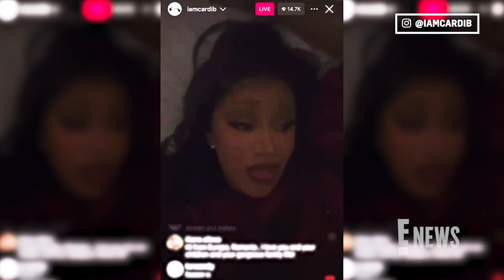Breakup!!! Is Offset Upset With Cardi B Confirming She's Single After Breakup?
Shortly after sparking breakup rumors with Offset, Cardi B confirmed she's "been single for a minute now" and that she's "curious for a new life, for a new beginning."
It appears Cardi B and Offset are no longer living their best life together.

The "Bartier Cardi" rapper has confirmed her split from the Migos member.

After wondering in a recent Instagram Live if her fans had been "getting clues" about the split from her social media posts or who she follows online, Cardi set the record straight on where she and Offset stand.

"I've been single for a minute now," she said in a clip of the Live reshared by Pop Crave, "but I have been afraid to like—not afraid, I just don't know how to tell the world. But I feel like today has been a sign. The last time I got on Live I kind of wanted to tell you guys, but I didn't know how to tell you, so I changed my mind. But it has been like this for a minute now. I just took it as a sign."

And the Grammy winner noted she's looking forward to a new start. "I wanna start 2024, like, fresh, open," she continued. "I don't know. I'm curious for a new life, for a new beginning. And yeah, I'm excited."
The announcement comes days after fans noticed Cardi and Offset, both 31, had unfollowed each other on social media and she posted a cryptic message on Instagram Stories.

"You know when you just out grow relationships," the "Money" artist wrote in a Dec. 4 Instagram Stories post, later adding, "I'm tired of protecting peoples feelings...I GOTTA PUT MYSELF FIRST!"
Cardi B and Offset privately tied the knot in 2017. And while their red carpet PDA and luxurious gifts to each other would often make headlines, so would rumors about their marriage.

Cardi and Offset initially split in 2018 shortly after the birth of their daughter Kulture, 5. The Father of 4 rapper had been at the center of cheating rumors at the time and issued a public apology. By early 2019, Cardi confirmed the two were "working things out." However, they continued to experience ups and down—with her filing for divorce in 2020 and calling it off months later.
In addition to Kulture, the stars are parents to son Wave, 2. Offset also has three children from previous relationships. Months after Wave's birth, Cardi suggested she and Offset were going strong.

"Of course we went through some challenges," she told E! News in November 2021. "We had to get to know each other better. But I feel like I've never been happier. I really feel like [it's] not even just like marriage, it's the family, the unity, the friendship that we have, the 'I have your back, you have my back.'"
Top-Secret I Do's

On Sept. 20, 2017, the couple secretly tied the knot at home, just a few months after their relationship first began. "We found someone to marry us, and she did, just the two of us and my cousin. I said I do, with no dress, no makeup and no ring!" the rapper revealed to fans months later.
A Surprise Proposal

A month after their secret wedding ceremony, which was unbeknownst to fans at that point, Offset got down on one knee at the sold-out show and poppped the big question with an 8-carat sparkler.
Baby on Board

By April 2018, the rapper took to the SNL stage to announce she was expecting her first child with her hubby.
Baby on Board

Baby on Board

he Look of Love

Swoon! The pair has love written all over them as they hit the red carpet at the 2018 American Music Awards.
A Bump in the Road

The couple brought the heat to the Jingle Ball stage with a big smooch.  "Thank you husband. He's so fine," Cardi told the crowd. "That's my baby daddy, yo." However, just days later, Cardi announced they broke up after rumors of Offset's infidelity spread across the internet. "I guess we grew out of love, but we're not together anymore," she explained on social media. "I don't know. It might take time to get a divorce and I'm gonna always have a lot of love for him because he is my daughter's father."

To look back at Cardi B and Offset's relationship, keep reading.